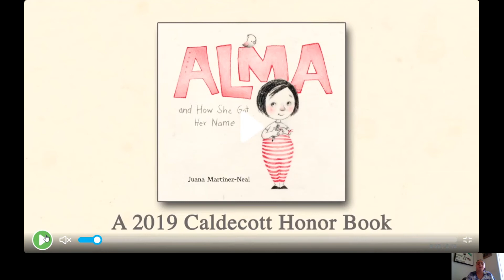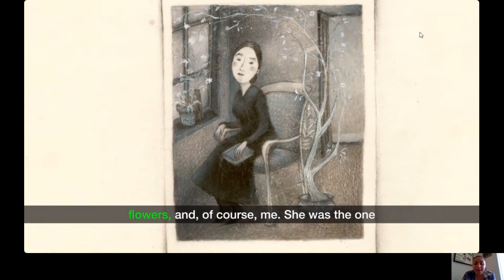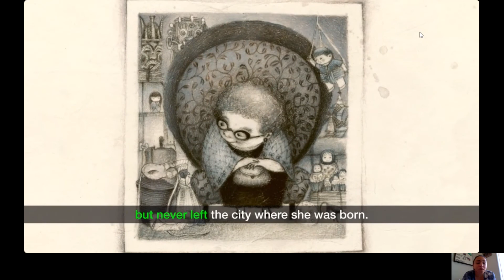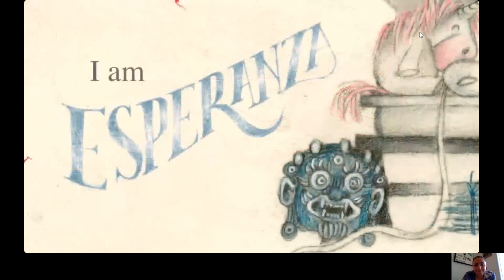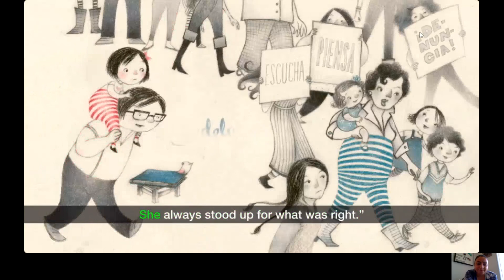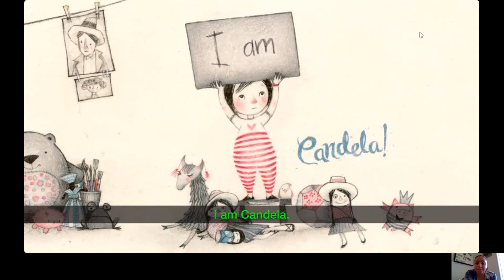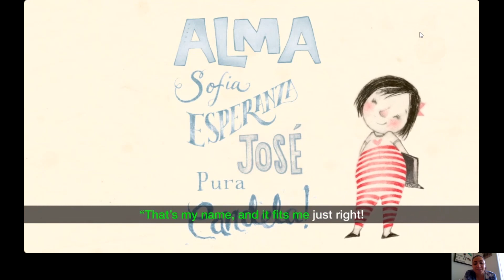Alma and How She Got Her Name - Part 1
Read by Ms. Antuna